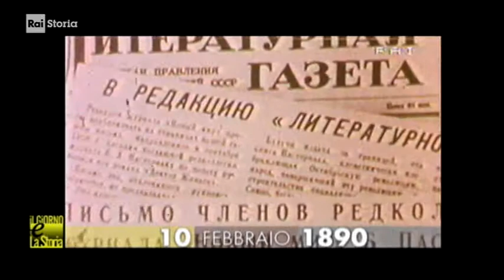§.1/- (anniversari nascita 1890) ** 10 febbraio ** Mosca: Pasternak, poeta e scrittore russo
- Civismo & ATO

§.1/- (anniversari nascita 1890) ** 10 febbraio ** Mosca: Pasternak, poeta e scrittore russo del Novecento
§.2/- commento "iL Fatto del Giorno" rai storia Accadde: ** 10 febbraio ** 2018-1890: Pasternak
:wikipedia-it: Boris Leonidovič Pasternak (in russo: Борис Леонидович Пастернак ...]; Mosca, 10 febbraio 1890 – Peredelkino, 30 maggio 1960) è stato un poeta e scrittore russo.